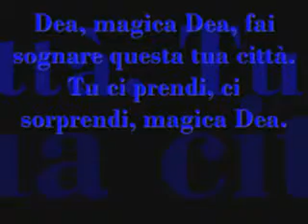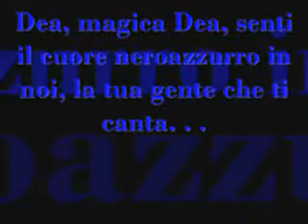Atalanta B.C.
Un video omaggio alla mia grande squadra! :) Con il suo magnifico inno e le foto dei giocatori. Spero che agli atalantini che lo vedranno questo video piacerà, mi sono impegnata molto per farlo. :)